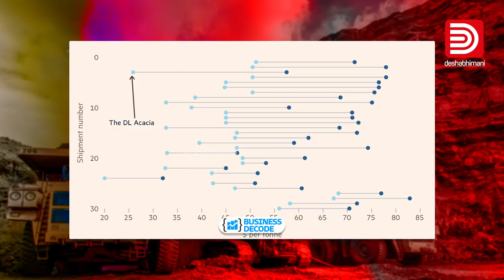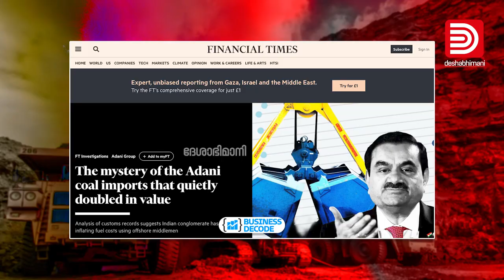കൽക്കരി തിന്നുന്ന അദാനി | Adani Coal Scam | Financial Times | Business Decode